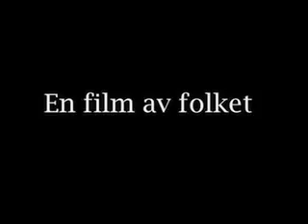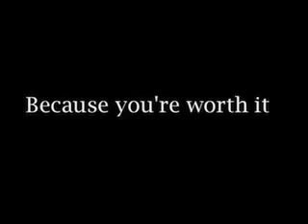En Dag I Naturalismen Del 1.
Dette er en undervisningsfilm om Naturalismen. Den er laget av og for elever ved skoler i hele det norske land. Dette er del 1.
Musikk:
Asbjørn Haukeland